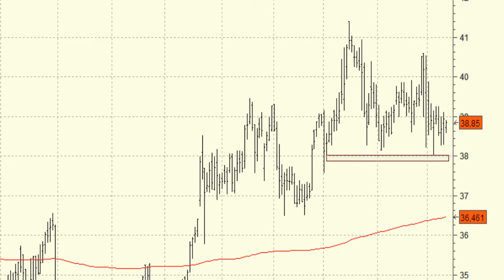Técnicas Reunidas: mantiene el movimiento lateral del corto plazo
Para ver la continuación de la tendencia alcista principal deberíamos esperar a un cierre por encima de los 41,40 euros.